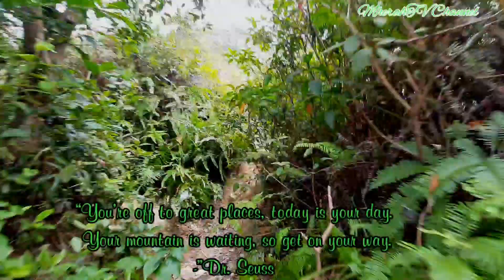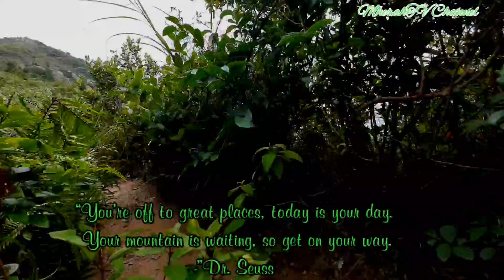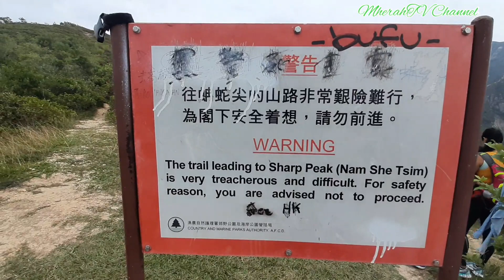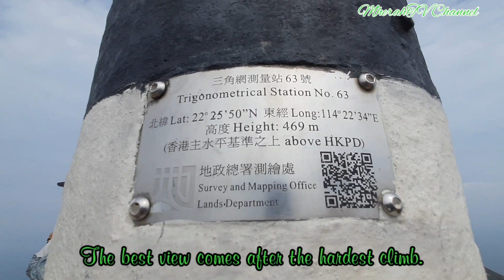Beautiful Mountain "Nam She Tsim~Sharp Peak" capturing the beauty of nature @chounkakadaofficial955 |MherahTV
Goal Achieved.."Enjoy the Journey"

Capturing the beauty of nature...from up above.

Wonder, Wander, Repeat

Sharp Peak also known as Nam She Tsim, is a hill which lies within the Sai Kung East Country Park, north of Tai Long Wan, in the Sai Kung Peninsula in Hong Kong. It is particularly well known for its well-defined sharp peak, which rises to a height of 468 metres above sea level.

This Video is for keep💗💗💗